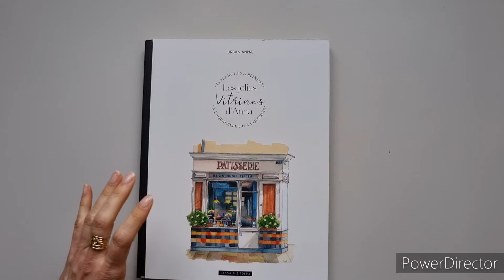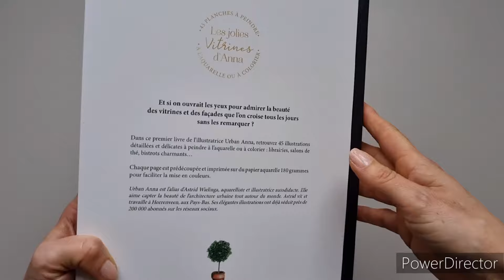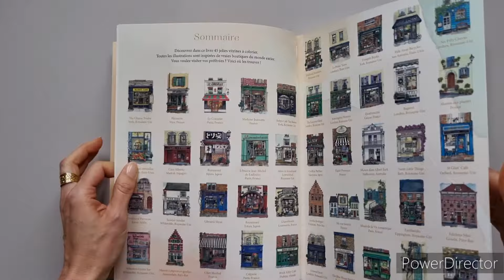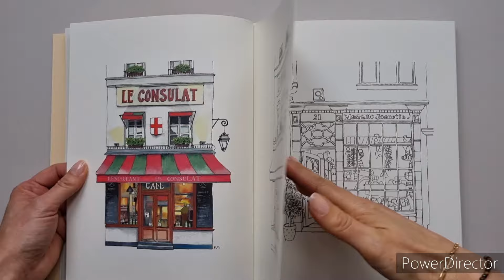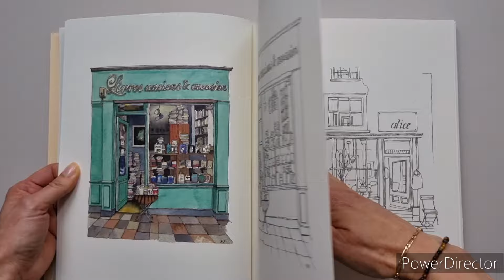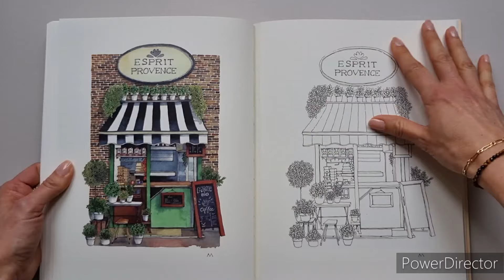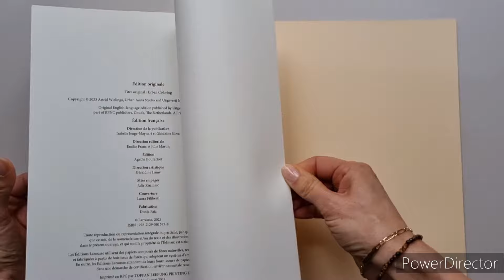Les jolies vitrines d'Anna. Livre de coloriage Dessain &Tolra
Liens :
Les jolies vitrines d' Anna:

* Livre offert par Dessain et tolra

Le reste de mon matériels en dessous ⬇️
Mes livres de coloriage 📚

🖍MA PAGE  AMAZON POUR RETROUVER MON ESSENTIEL COLORIAGE//